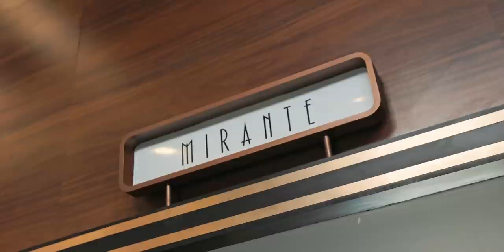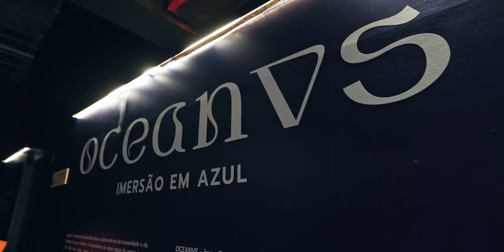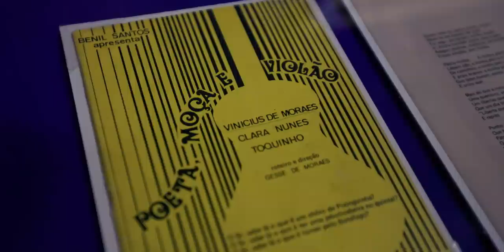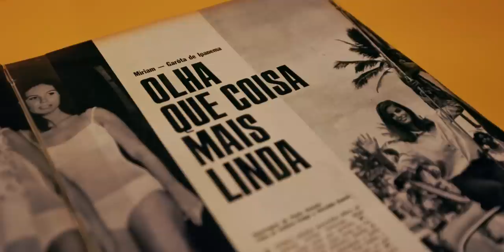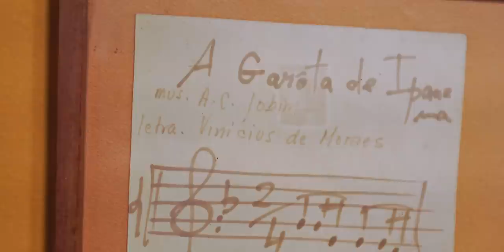Os MIRANTES mais incríveis de SÃO PAULO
São Paulo é uma cidade que a gente aprendeu admirar em vários aspectos, inclusive pela sua beleza quase sempre renegada pelos próprio paulistanos. Nesse vídeo fomos ter um visão inédita para nós da cidade de 04 dos Mirantes mais visitados de São Paulo. Você teria coragem de encarar o deck de vidro do Sampa Sky? E a vista do histórico Farol Santander cheia de cultura em suas exposições em diversos andares? E a surpreendente e linda vista do Mac USP cheio de verde do Parque Ibirapuera? Sem falar no nosso último mirante, o SESC da Avenida Paulista com uma vista icónica de São Paulo. Vem com a gente conhecer e admirar cada vez mais São Paulo

FILTRO DE LENTE USADOS NESSE VÍDEO:
- K&F Concept Série Nano-X limitada Variável ND2-ND32&Difusão preta 1/4 2 em 1 Filtro